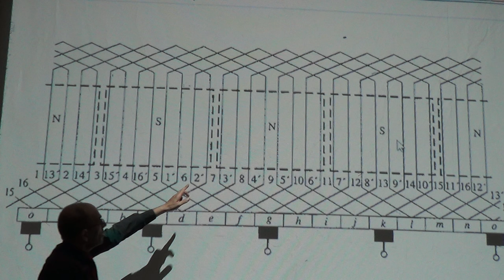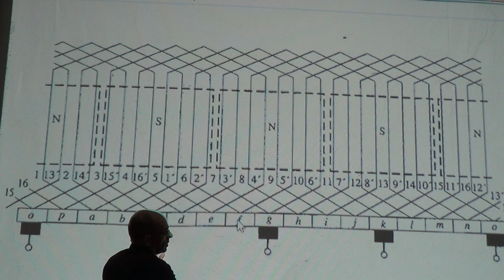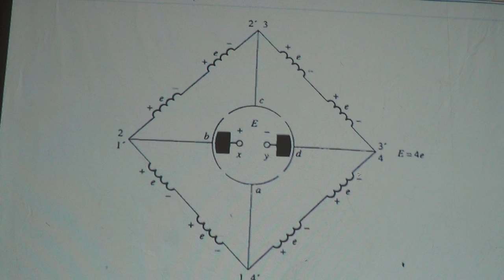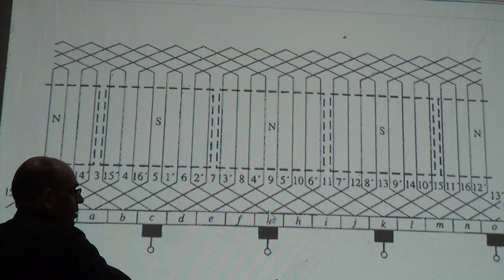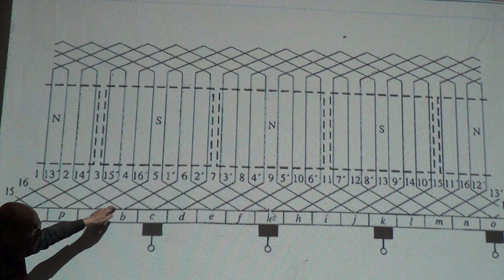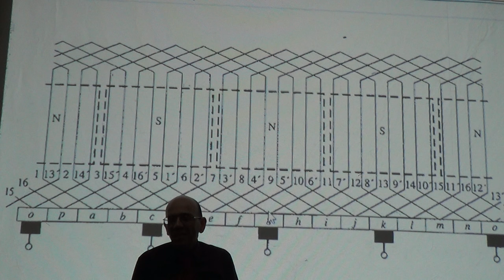Lap Winding of a Four Pole Progressive DC Machine, 19/7/2016